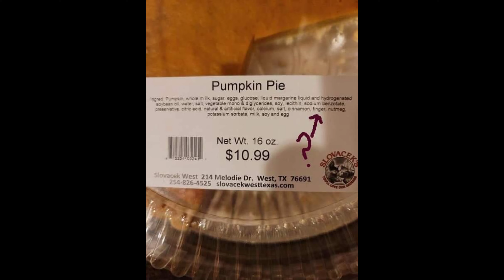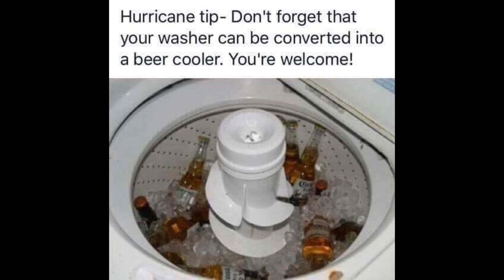I hate the internet 10-09-22